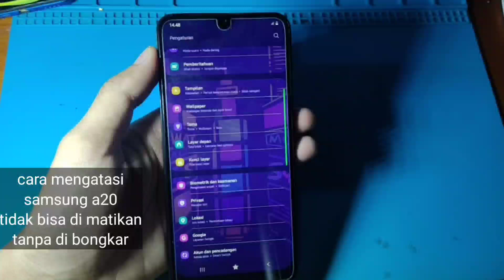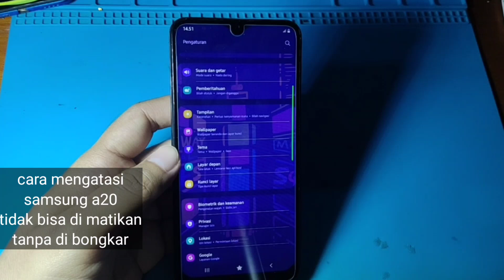CARA MENGATASI HP SAMSUNG A20 TIDAK BISA DI MATIKAN TANPA DI BONGKAR